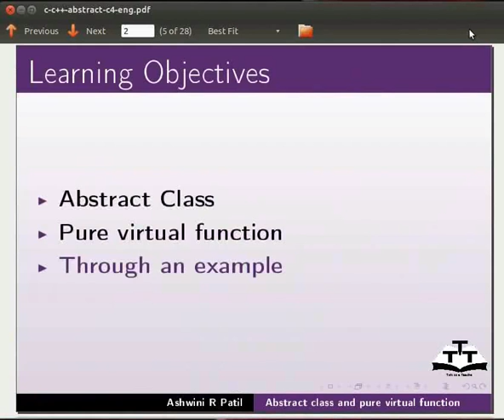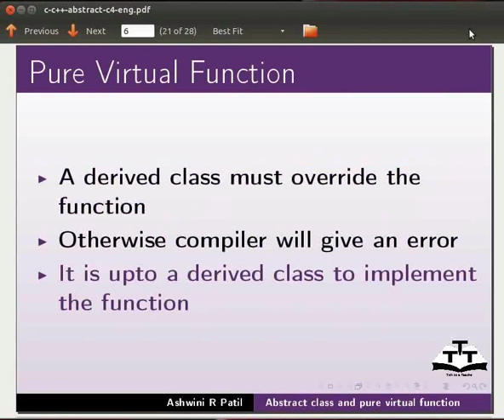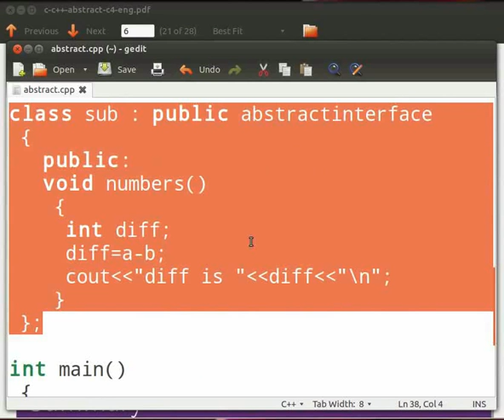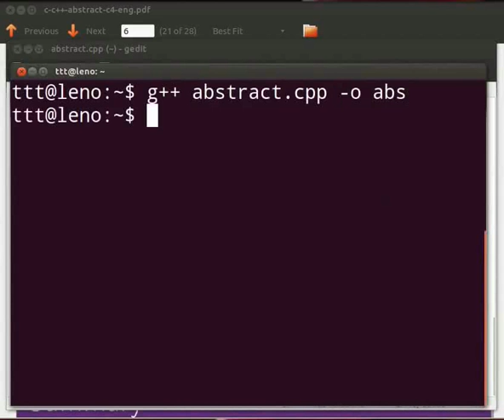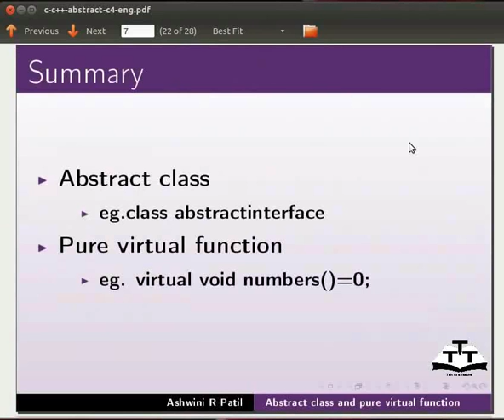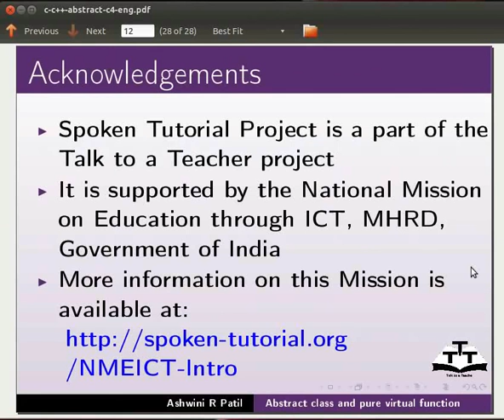Abstract Class - Gujarati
C++ મા એબસ્ટ્રેક્ટ ક્લાસ

-પ્યોર વર્ચ્યુઅલ ફંક્શન-એબસ્ટ્રેક્ટ ક્લાસ

-એબસ્ટ્રેક્ટ મેથડસ